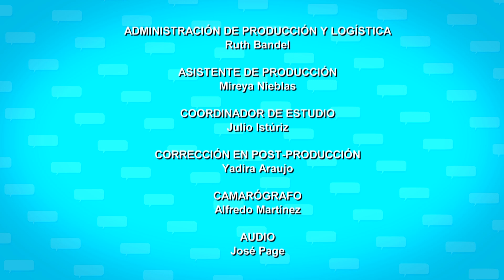El Chateo: Hablaremos sobre la lucha de poder en el hogar